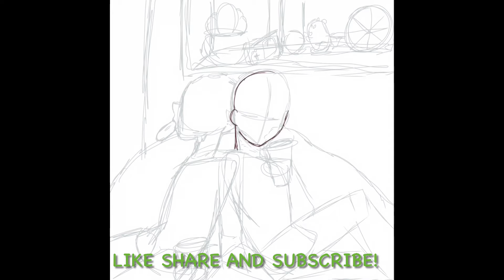Chill’n ( Illustrating in ibis paint)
I enjoyed doing this one hope u guys enjoy the video